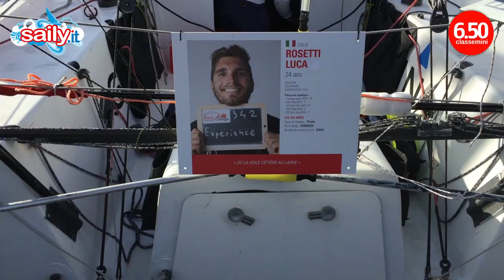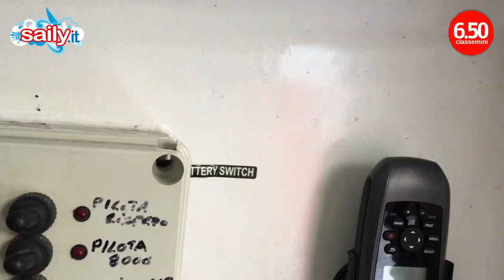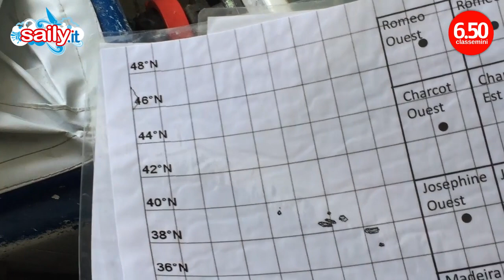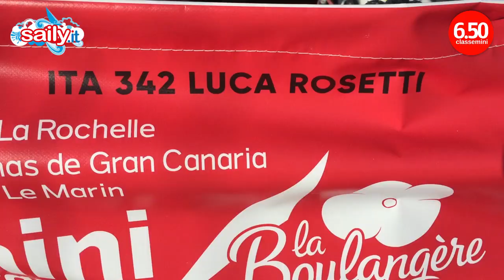Mini Transat 2019 #3 A bordo con Luca Rosetti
SPECIALE MINI TRANSAT 2019, dal nostro inviato a La Rochelle a bordo con gli italiani in partenza. Scopriamo Luca Rosetti, la sua storia, la sua barca, la preparazione di questi anni per realizzare l'obiettivo delle due tappe atlantiche della Mini